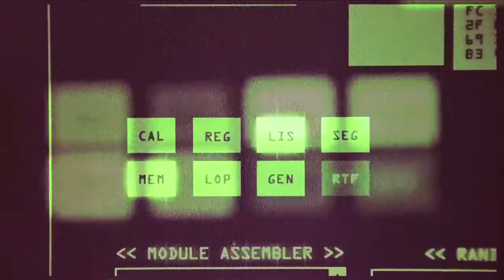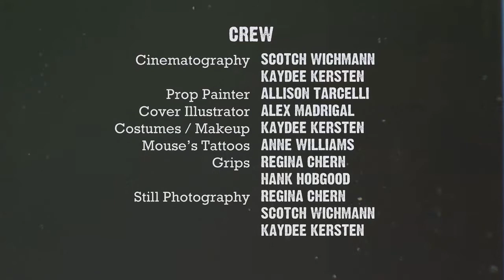Two Performance Artists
Introducing TWO PERFORMANCE ARTISTS KIDNAP THEIR BOSS AND DO THINGS WITH HIM, the new novel by Scotch Wichmann.  Coming to bookstores in Spring, 2014.

From the deranged mind that brought you METH COFFEE, this first-round finalist in Amazon's 2013 Breakthrough Novel Contest is the story of two experimental performers who cook up the ultimate caper: to kidnap their billionaire boss and turn him into a performance artist.

James Gautier of Kill Radio called it "HILARIOUS...puts Performance Art's hairy underbelly on grand display...what you'd get if Fear and Loathing, Office Space, and Jackass made a baby in this epic caper about art, fame, and redemption."